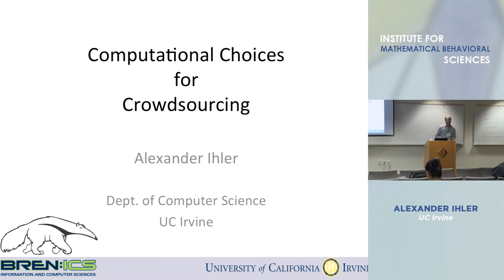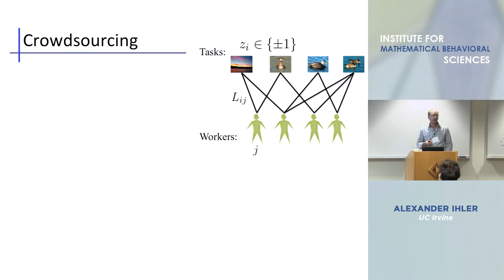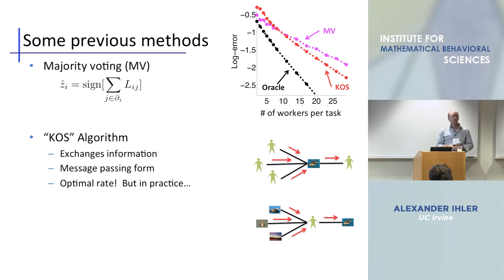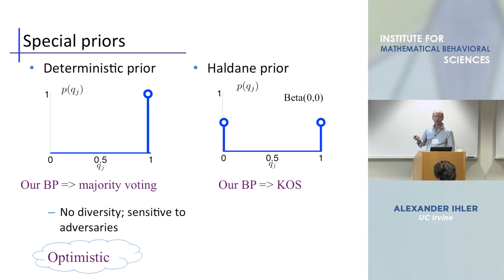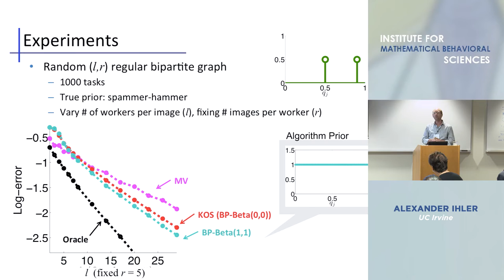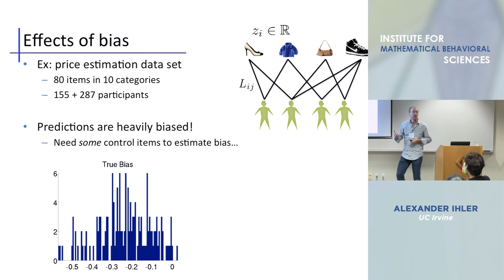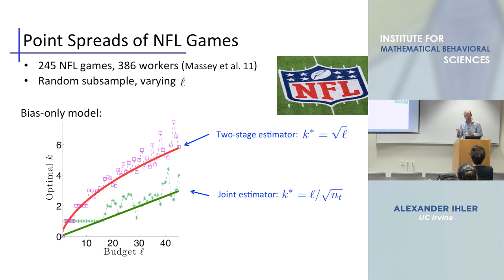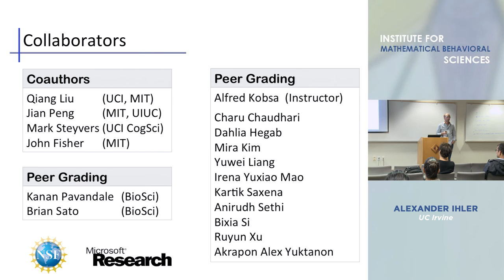Alexander Ihler - "Computational Choices for Crowdsourcing"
Alexander Ihler, UCI
"Computational Choices for Crowdsourcing"